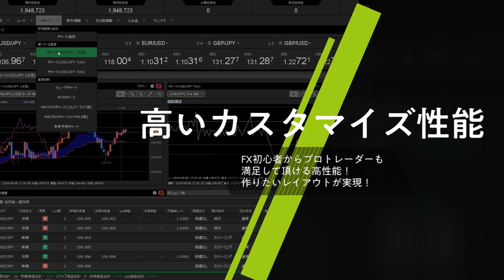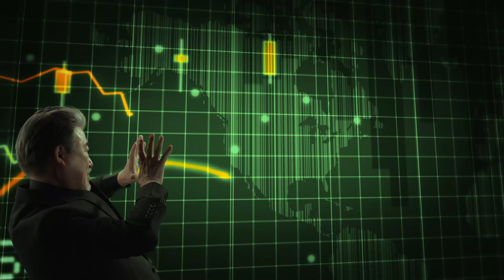【FX｜相場分析】【為替】156.85‐75で押し目買い、157.40手前で利食いのドルロング回転をイメージ。今晩CPI、FOMCがありポジションを持ったままは避けたい。2024/6/12（水）